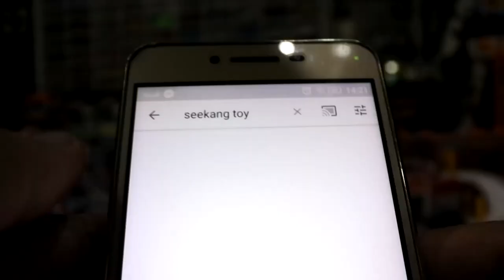ชั้นใส่รถเหล็กในเเพ็ค แบบนี้ก็ มีด้วย